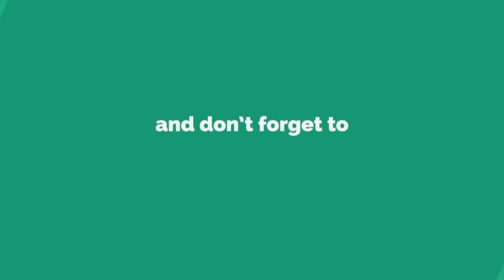KBC me aag 🔥 laga di iss londe ne || Ak friends creation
Iss ladke ka naam sandeep h or ye ek boht hi garib ghar se or isko KBC me aane ka ek mauka mila h.
kbc sony.
kbc 2018.
kbc online..
kbc bank belgium.
kbc 2017.
kbc group.
kbc game.
kbc registration 2018.
Desi kbc.
Kbc in latrine.
Kbc contest.
Kbc ke winner sandeep.
Special thanks to Sandeep mahayash and Darshan raj